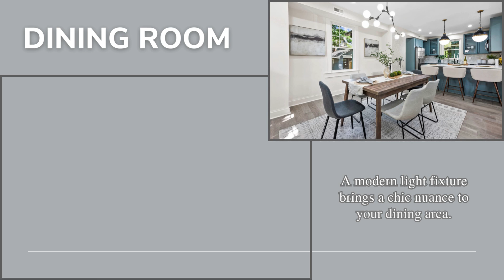638 Regester Ave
638 Regester Ave, Stoneleigh. 5 BR, 3/1 BA. Wowza! 638 Regester Avenue is a fully renovated home in ever-popular Stoneleigh and is ready for you to move right in. So photogenic-- Fall in love with the spaces: open floor plan on the main level and four finished stories of space to live, love, and laugh. Enter the front door (designed to open extra wide for moving furniture, appliances, and more) into the spacious foyer. But don't get distracted by the gorgeous tile work, because you'll be delighted by the rest of the home. Flowing spaces, gorgeous kitchen cabinets and counters, first floor laundry and half bath, and a mud room space at the back door will check off a lot of your wants and needs. The back deck leads to a large grassy yard complete with shed, garage, and patio. You'll live in Stoneleigh so membership to the Stoneleigh Pool is guaranteed (just pay your $50 community fee plus pool dues--No waiting list). The pool is the center of activity for the summer. On the second level, retreat to three bedrooms and two full baths, including a primary bath. The third floor works as bedroom four, another family room, a home office or whatever and has a mini-split system for heat and air conditioning. The lower level is completely finished and features bedroom number five and a full bath. Perfect for guests, nanny, returning offspring and more. Take a look--you will be delighted!